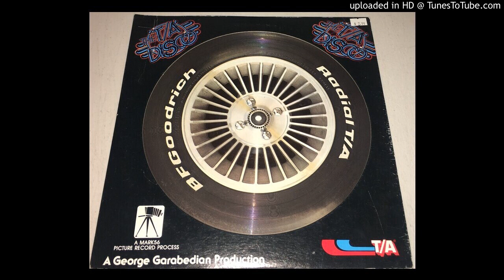Gail Sponseller & His Orchestra-"The T/A Disco" 1979 BF GOODRICH Promo Picture Disc LP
Mark56 Records#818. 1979. Courtesy of BF Goodrich. Big Band Disco band arrangements of Frank Comstock. T/A Radial Tire Picture Disc.